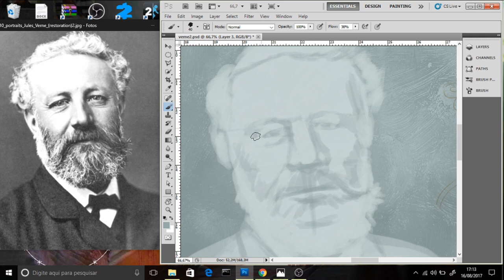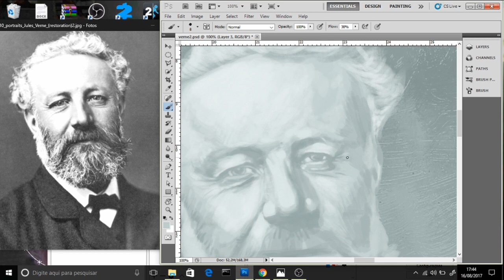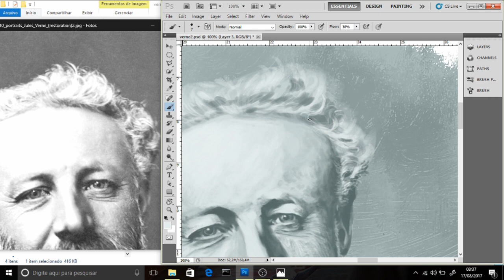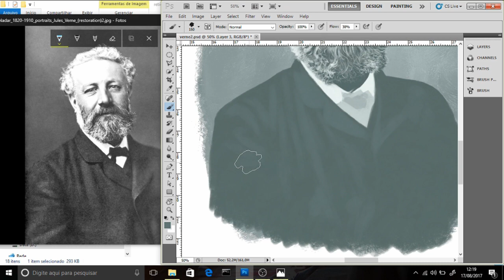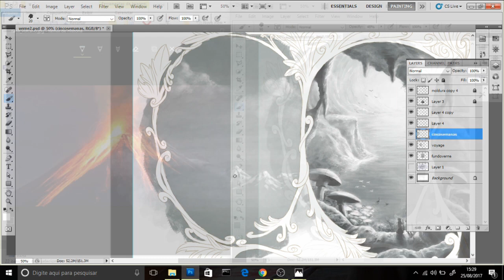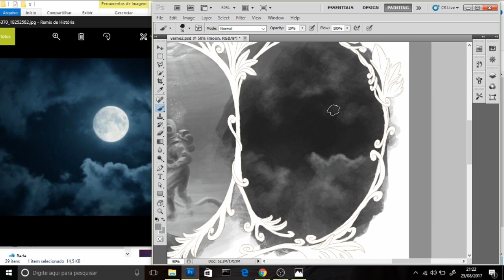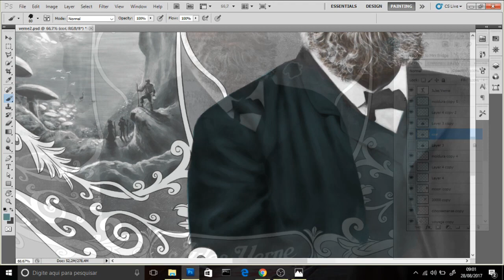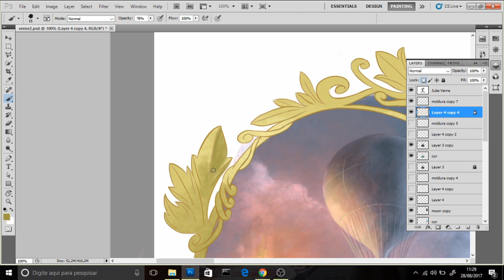Digital Painting Jules Verne Time lapse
Jules Verne illustration time lapse.